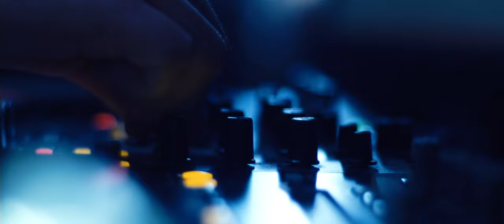Jasur Gaipov - Ming Afsus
Music video for Ming Afsus performed by Jasur Gaipov.